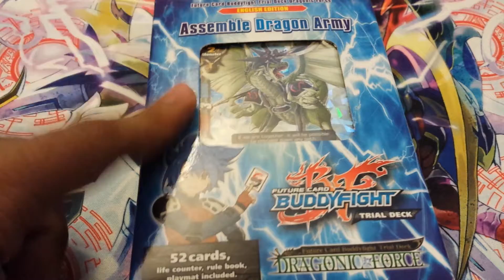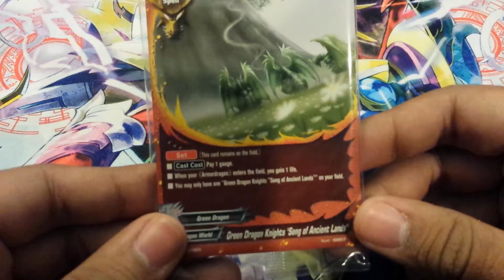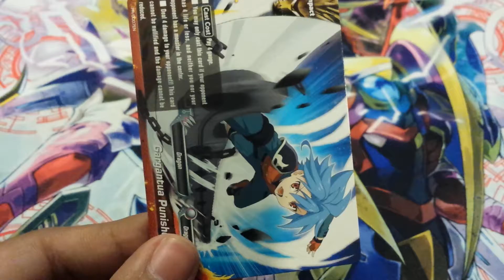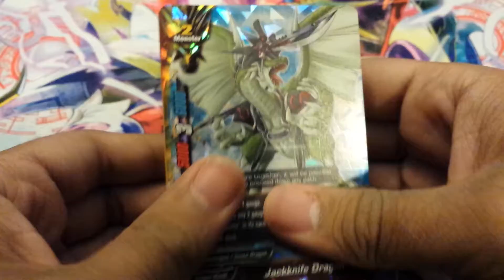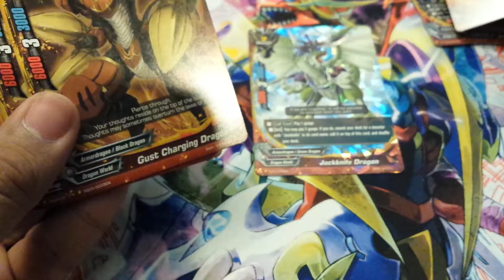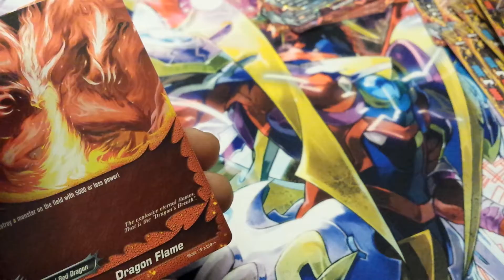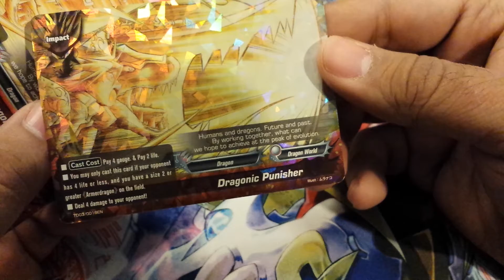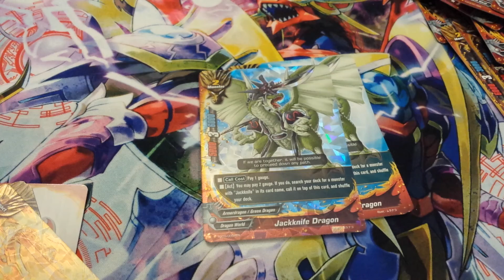Yusei Opens: FC Buddyfight TD03 - Dragonic Force *ENGLISH EDITION*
Been waiting for this deck!